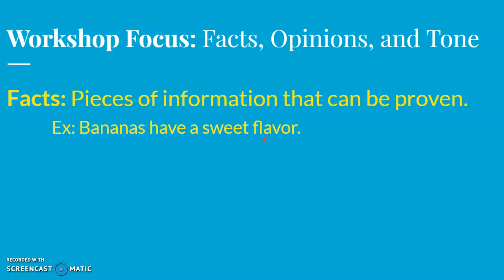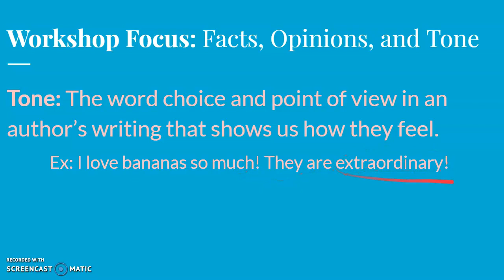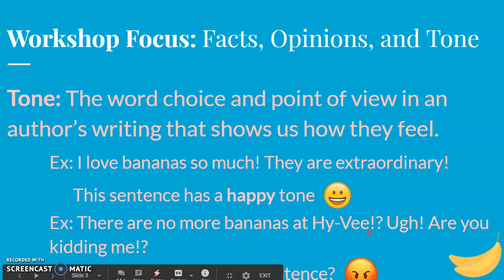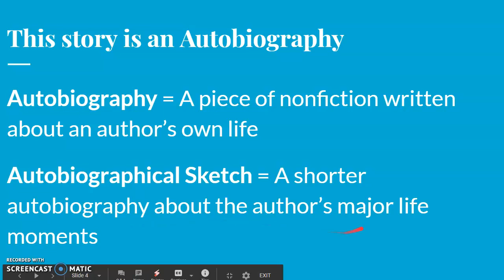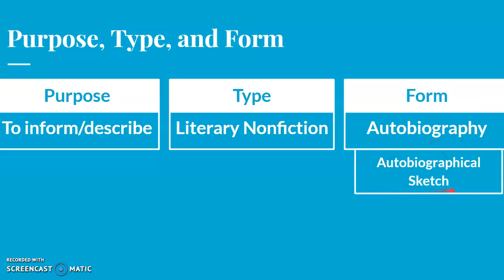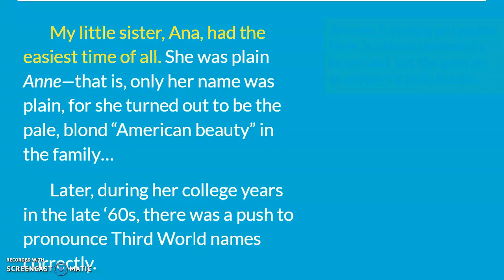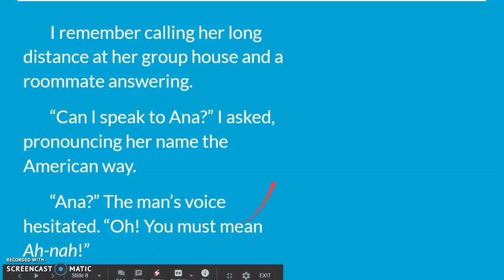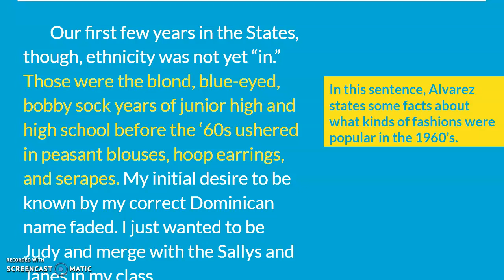6th Reading 4/15/20 Names/Nombres Workshop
In this lesson we review what facts, opinions, and tone are as we take a brief look at the autobiographical sketch by Julia Alvarez entitled "Names/Nombres." This assignment will also be on Edpuzzle.